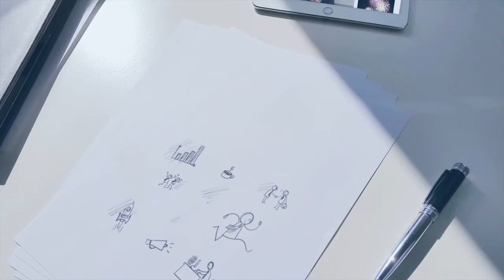Rapat Persiapan Pelaksanaan Mekanisme Pemutakhiran Mandiri Data Fakir Miskin Tahun 2018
Pemerintah Kota Administrasi Jakarta Selatan, menggelar rapat Persiapan Pelaksanaan Mekanisme Pemutakhiran Mandiri (MPM) Data Terpadu program Penanganan Fakir Miskin Tahun 2018, di Ruang Pola Kantor Wali Kota Jakarta Selatan, Rabu (7/2).

Rapat ini, dipimpin oleh Asisten Kesejahteraan Rakyat Jakarta Selatan H.Mamur, yang Didampingi Kepala Bidang Pengembangan Pelayanan Kesejahteraan Sosial Dinas Sosial Provinsi DKI Jakarta Heri Suhartono,  Kepala Unit Pelayanan Terpadu Satu Pintu Kota Administrasi Jakarta Selatan M.Subhan, serta Kepala Suku Dinas Sosial Jakarta Selatan Mursidin.

Askesra Mamur mengatakan, rapat ini digelar untuk meningkatkan koordinasi antar pihak, dalam mengentaskan kemiskinan yang ada di Jakarta Selatan. Mamur juga mengingatkan kepada kelurahan serta kecamatan, untuk memberikan  data yang akurat terkait dengan jumlah fakir miskin yang ada di wilayahnya.

Oleh karena itu, Mamur berharap, rapat ini dapat menjadi wadah bagi para kecamatan ataupun kelurahan, untuk dapat menyatukan persepsi terkait dengan penanganan fakir miskin. Dirinya ingin, sinergi selalu terjalin dengan baik untuk kepentingan dan pelayanan masyarakat.